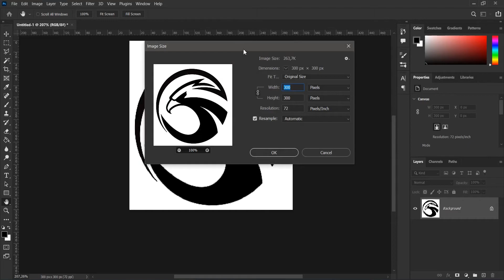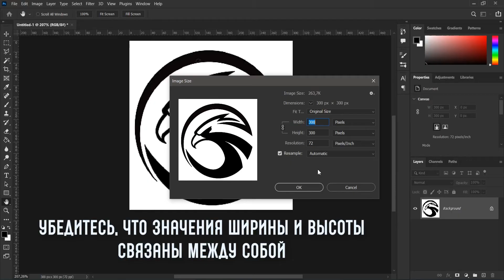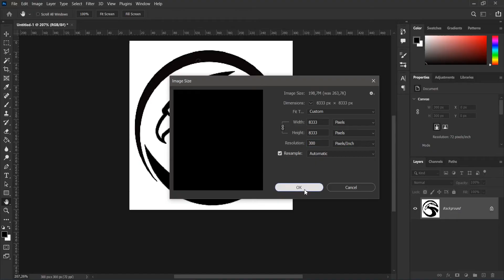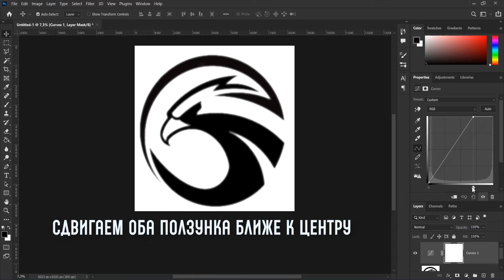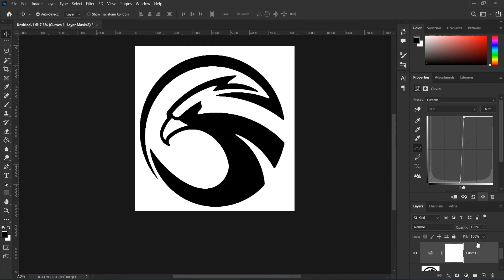Как повысить качество картинки в Photoshop. How to improve the quality of the picture in Photoshop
В этом уроке мы покажем вам, как улучшить качество и четкость ваших фотографий в Photoshop. С помощью нескольких простых шагов вы сможете сделать свои изображения более четкими, ясными и яркими.
Мы расскажем обо всем, что вам нужно знать, начиная с регулировки яркости и контрастности и заканчивая увеличением разрешения изображения.
Наше пошаговое руководство идеально подходит как для новичков, так и для экспертов. Вы будете поражены тем, как легко улучшить качество и четкость ваших фотографий с помощью всего нескольких щелчков мыши. Так что берите свое любимое изображение и приступайте!

In this tutorial, we'll show you how to improve the quality and clarity of your photos in Photoshop. With just a few simple steps, you can make your images look sharper, clearer, and more vibrant.
We'll cover everything you need to know, from adjusting brightness and contrast to increasing the resolution of your image.
Our step-by-step guide is perfect for beginners and experts alike. You'll be amazed at how easy it is to improve the quality and clarity of your photos with just a few clicks. So grab your favorite image and let's get started!